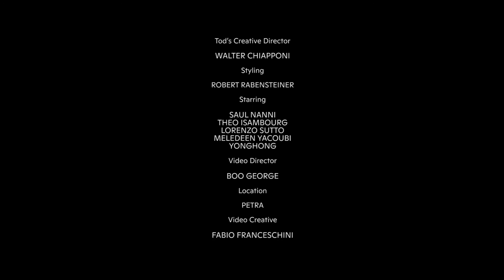Tod's S22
Milano Fashion Week Men S22 Courtesy Tod's